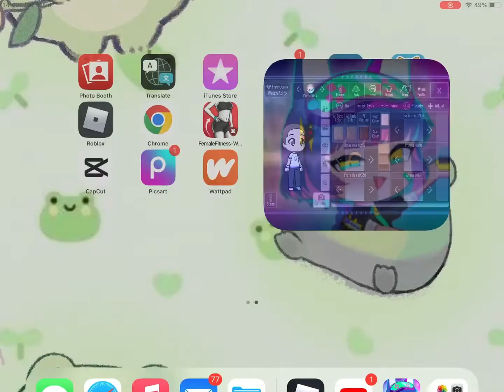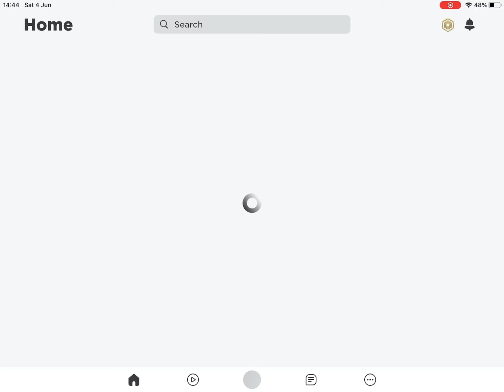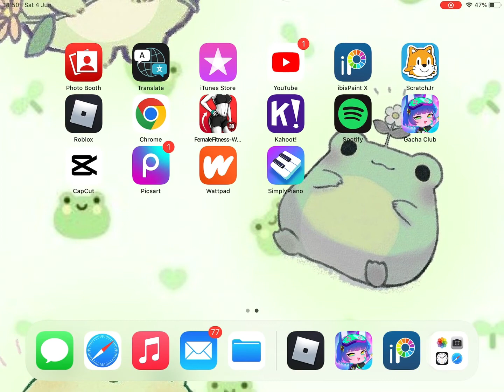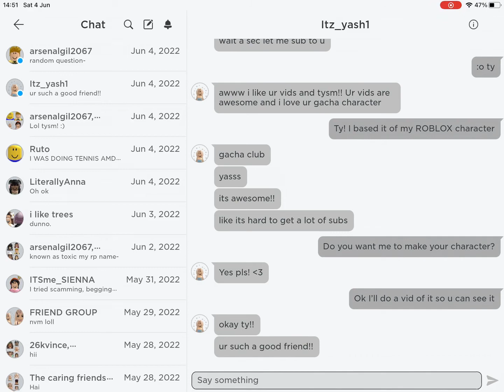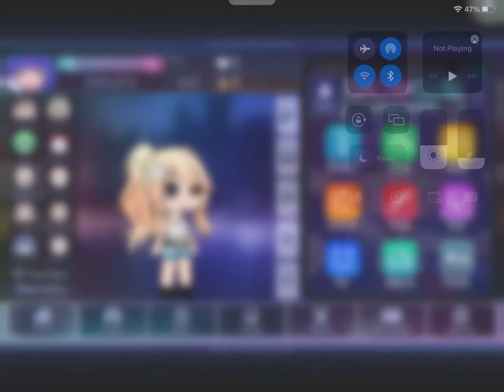Creating yash’s oc for a Xmas present